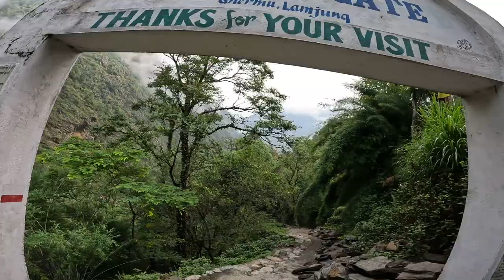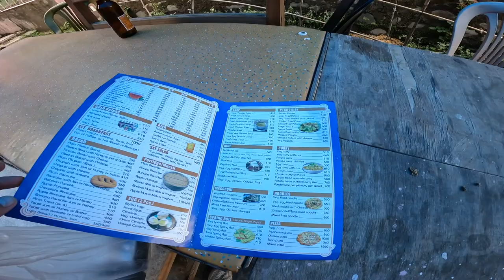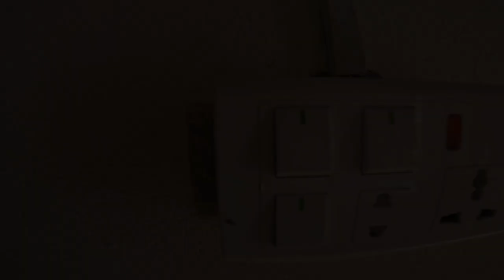Dag 2 Annapurna Circuit Trek (Bahundanda till Tal) Nepal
Fortsättning följer på Annapurna vandringen i Nepal.

Inspelat i Juni 2024.